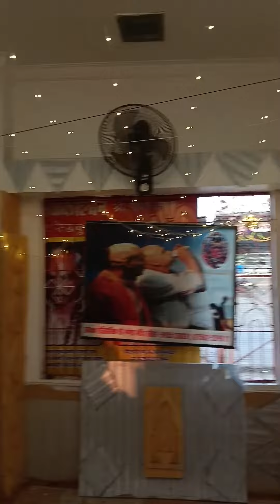श्री सिद्धिविनायक गणेश मंदिर सीहोर Shri Siddhivinayak Ganesh Mandir sehore 🙏🏻🙏🏻🙏🏻